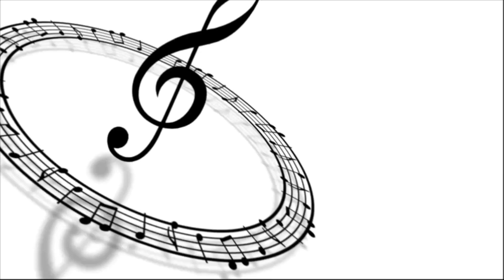猫とうさぎとインコのNyanTomo♪【チャンネル紹介動画】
猫10匹とうさぎとインコのNyanTomoにようこそ！
我が家では猫10匹とロップイヤーのうさぎ1匹とオカメインコ１羽を飼っています！
日々の動物達の出来事を出来るだけ毎日更新しています♪

実は紹介動画の作成に２日かかりました(笑)

NyanTomo家では10匹の猫、1匹のうさぎ、1匹のオカメインコを飼っています。
動物好きの皆さんに少しでも楽しい時間を過ごしてもらう為に日々、試行錯誤で動画作成をしていますので、良かったらチャンネル登録、評価、コメントを残していただければ嬉しいです(*^-^*)

動画とブログは毎日投稿しています！

【撮影機材＆マイク】
◆Canon EOS 70D（メイン）

◆SONY PJ675（屋外撮影用）

◆GoPro HERO3 ブラックエディション

◆audio-technica AT9941（ステレオマイク）

上記サイトの楽曲・効果音をお借りしています。

～　編集ソフトなど　～